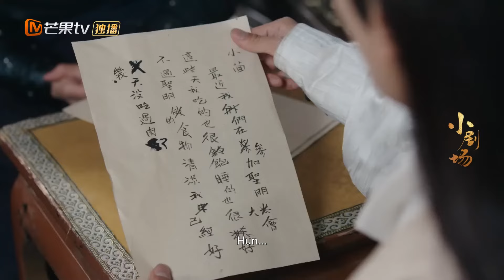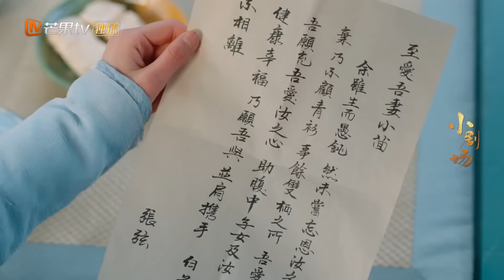EngSub《一夜新娘2》▶EP 16 新婚之夜，皇帝竟然赐婚将她许配给邻国质子👰新郎亲自护送新娘去和亲OMG紧张刺激的“隐婚”生活就此展开💗将门侠女X霸道海王🏴‍☠️| MangoTV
EngSub《一夜新娘2》新婚之夜，皇帝竟然赐婚将她许配给邻国质子👰新郎亲自护送新娘去和亲OMG紧张刺激的“隐婚”生活就此展开💗将门侠女X霸道海王🏴‍☠️| MangoTV

💬剧情简介：
花溶与秦尚城历尽劫波、终成爱侣。正当两人婚礼，一纸圣诏却命花溶与邻国质子合亲，为保全天下，花溶决定与秦尚城暂时“隐婚”，一同率领天楚使团出使南荒“和亲”。
✡️主演：袁昊 / 赵昭仪 / 王泽轩 / 关芯 / 毛娜 / 余凯宁 / 黄千硕 / 赵文龙 / 董宸曦 / 梁咏妮 / 王永峰
🔢集数：24集

💓精彩时刻：
00:00 每天更新欢迎订阅
05:00 新婚之夜，皇帝竟然赐婚将她许配给邻国质子👰